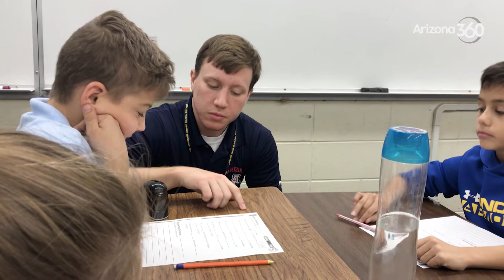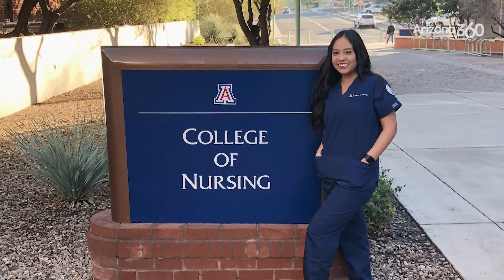Remote learning environment creates "new normal" for local families, students, and teachers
Special Projects Producer Nina Shelton speaks with local mom with kids home from school, a UA nursing student missing clinical hours, a Sahuarita Middle School teacher, and UA Professors Drs. Ntare Ali and Erika Gault, PhDs about the challenges of learning during this pandemic. Arizona 360 Host Lorraine Rivera narrates this story.